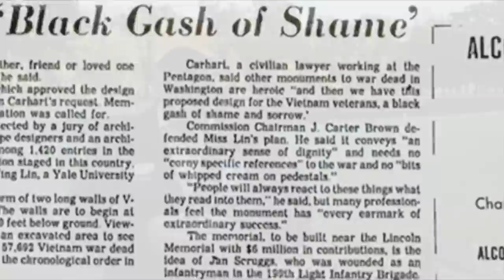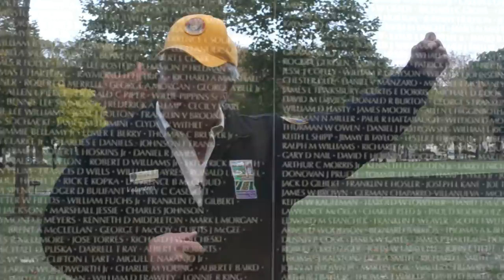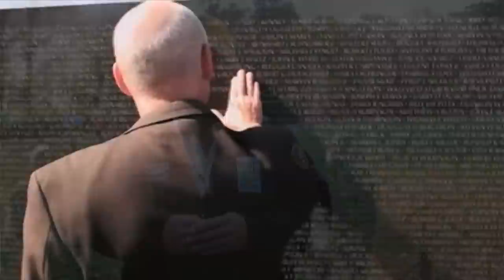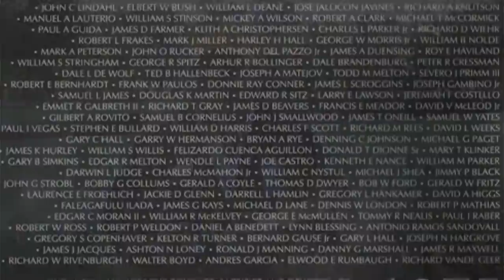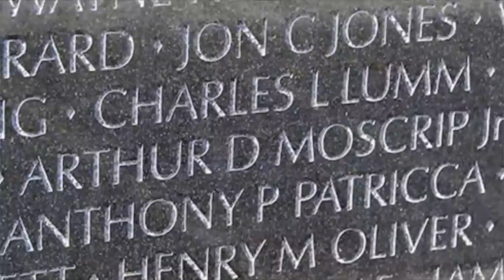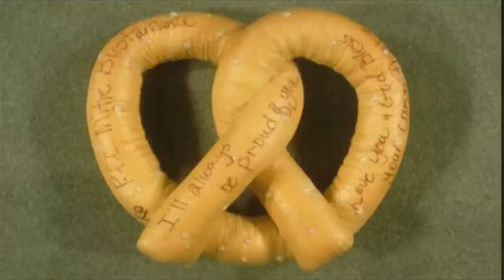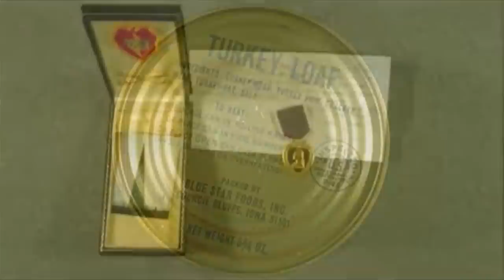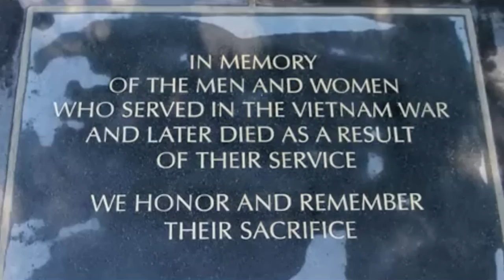Vietnam War Veterans Memorial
Allen McCabe, a U.S. National Mall Volunteer, tells the story of how the Vietnam War affected the citizens of the United States; also how the Memorial was first conceptualized and transformed into a lasting Memorial on the U.S. National Mall in Washington, DC.